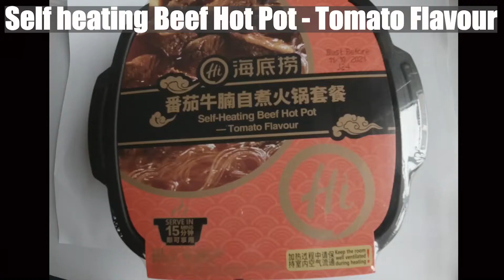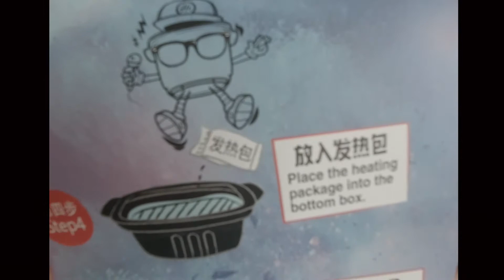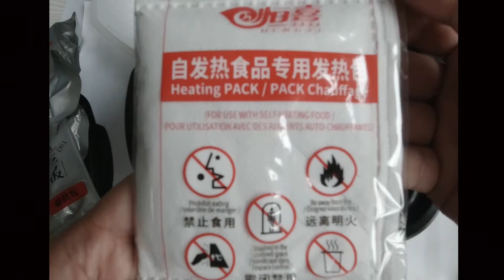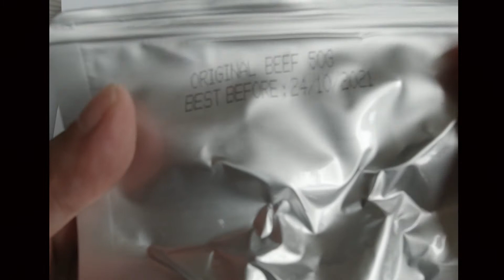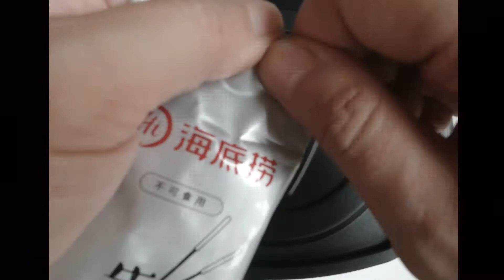How to cook Instant Self heating hotpot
How to cook Instant Self heating hotpot - Tomato flavour
1.Place the ingredient from each food package into the white container.
2. Add drinking water to the maximum ill line.
3.Add the normal temperature water to the maximum fill line.
4.Place the heating package into the bottom box.
5. quickly place the white container case into the black bottom box and fasten the lid.
6. set aside for 15 minutes and enjoy.

Give it a try guys.